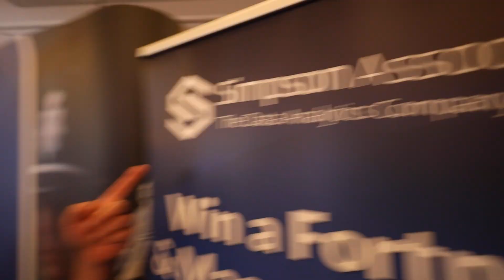Exhibitors & sponsors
A shout out and thank you to our exhibitors at PDSummit22! Here's a quick clip of the people meeting and talking around the room.
You can get in touch with the Police Digital Service and the National Management Centre There are more webinars available on demand please take a look and share with your colleagues. If you would like to embed any of our content in your local police intranet please get in touch.